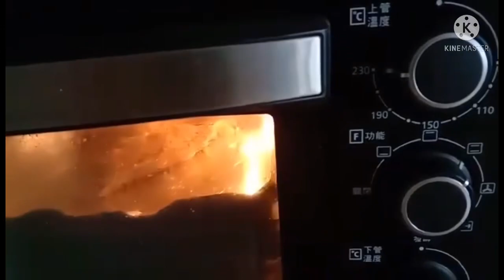The Secret of tasty Baked & grilled fish jaw inihaw na isda 😋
Inihaw na panga ng tanguigui . The secret of very tasty grilled Filipino dishes is by rubbing tamarind powder and oyster sauce .